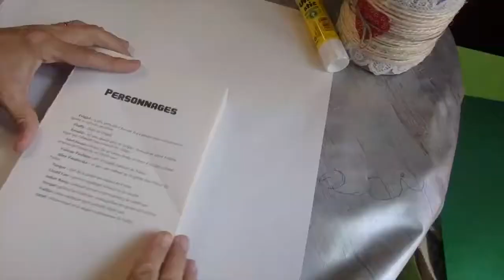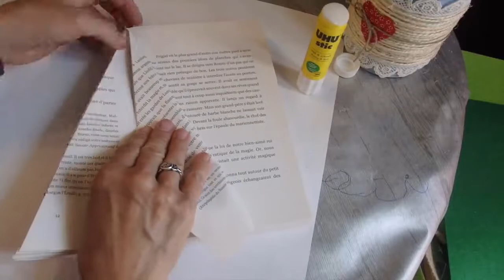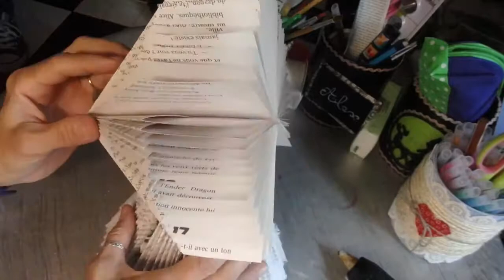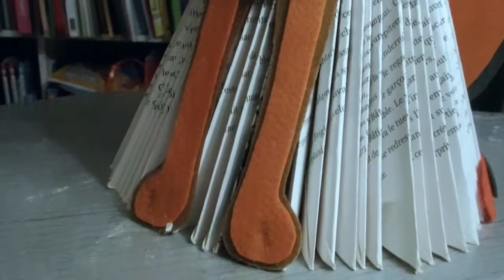@ Renard au monocle @ Lili la peluche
Bonjour,
Venez réaliser un renard qui porte un monocle !!    ;)
Il vous faudra un livre, de la feutrine de différentes couleurs, de la colle chaude et un peu d'imagination !!
A vous de créer !!
Retrouvez nous sur notre chaine:    LILI  LA  PELUCHE
A bientôt!